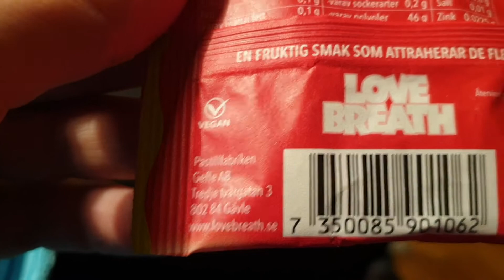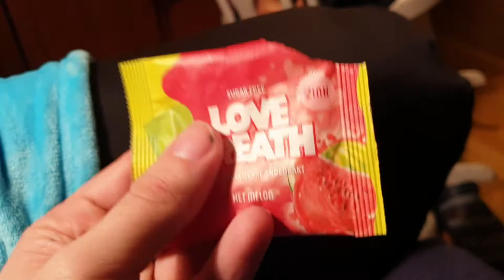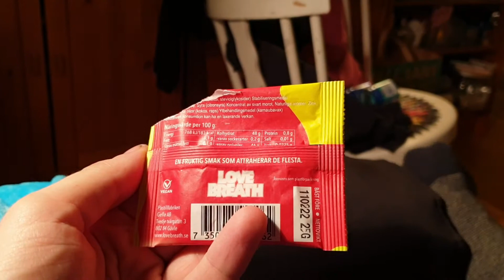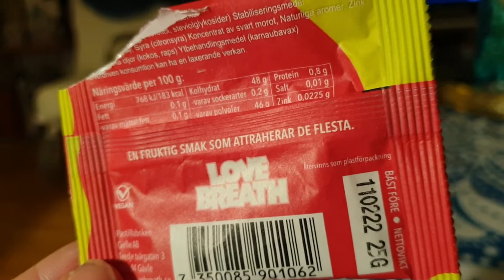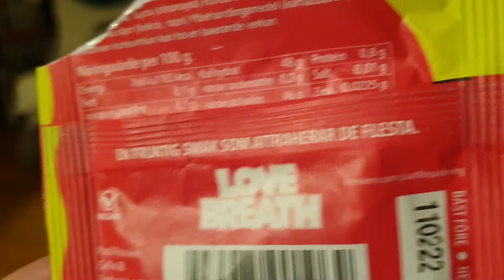Got Stinky Breath - Try the new Love Breath Hot Watermelon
Enjoy Love Breath